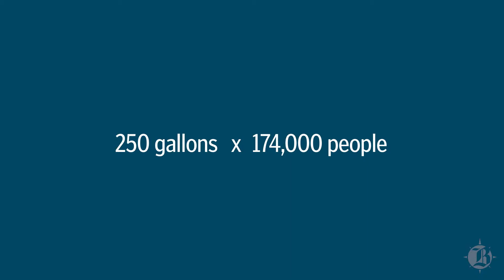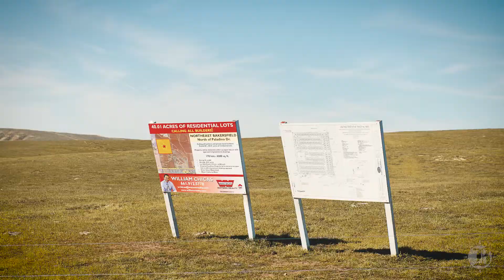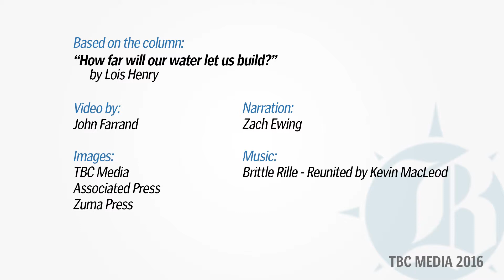Production: News Video - Drought and Development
Based on the article:
"How far will our water let us build?" by Lois Henry in The Bakersfield Californian.

Read the rest of the story at Bakersfield.com

Video and animations produced by
John Farrand for
TBC Media

Aerial shots by Brandon West